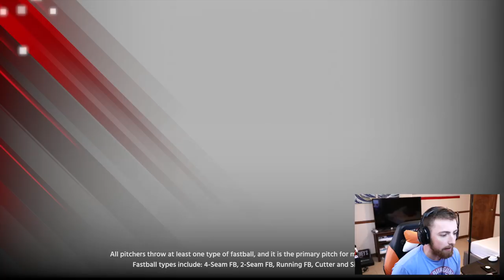Mighty Goats Highest RBI Game EVER! MLB The Show 18 | Road To The Show Gameplay #23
In this episode of MLB The Show 18 | Road To The Show I have the most RBIs I have ever gotten!